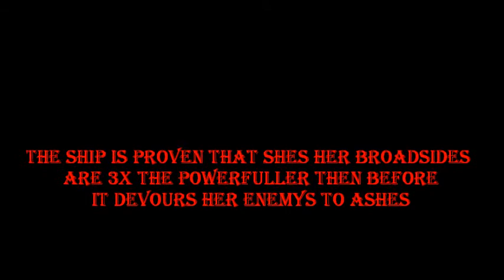VICTORY QUEEN GETS UPGRADED POTCO.wmv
check out this new uograde the VICTORY QUEEN gets it becomes extremely strong check it out the ships power is 10 times better then its original form but NOTE: i will get another war galleon to have a normal victory queen and upgraded but i just found out that my ship us glitched with the queen anne`s revenge i cant board nothing at all ill call potco for more details .BUT HEY ITS WATEVER LOL SOMEDAY ITLL GET OFF RHE GLIRTCH LOL BUT YEAH heres an update of the victory queen WATCH ENJOY SUBSCRIBE!